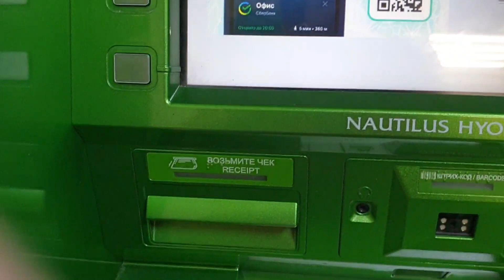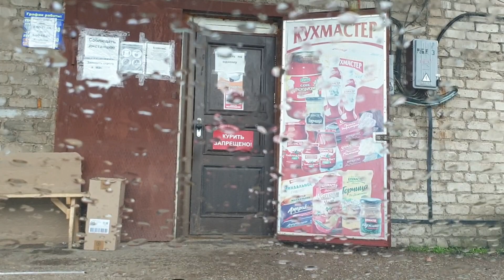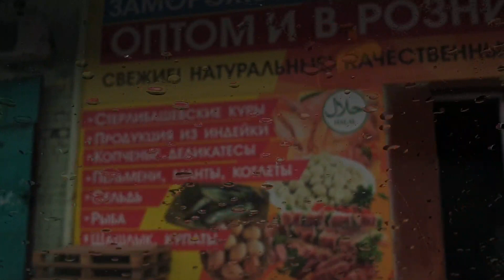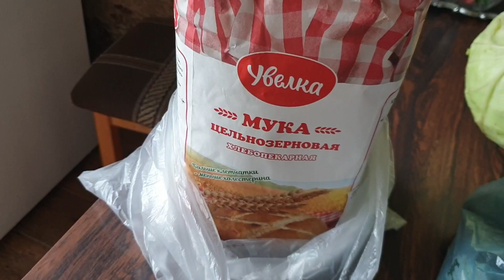У природы нет плохой погоды...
Дождливый будничный день...